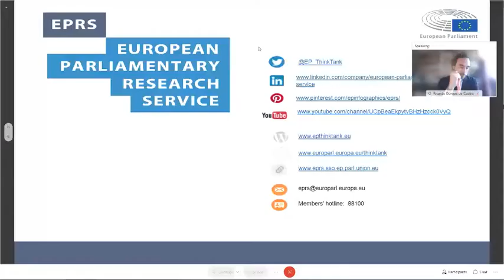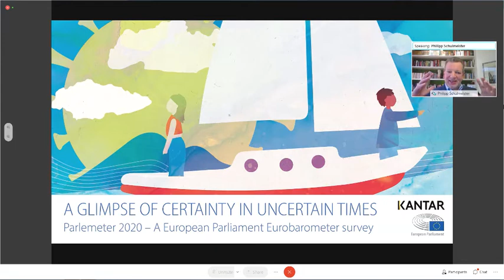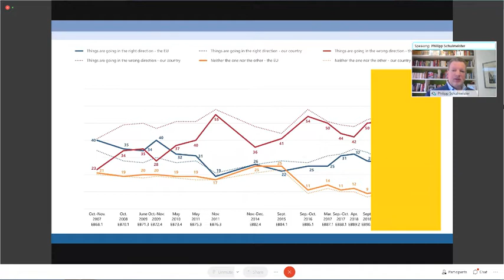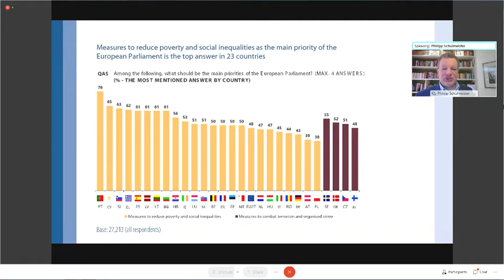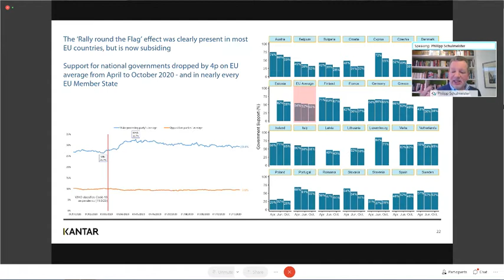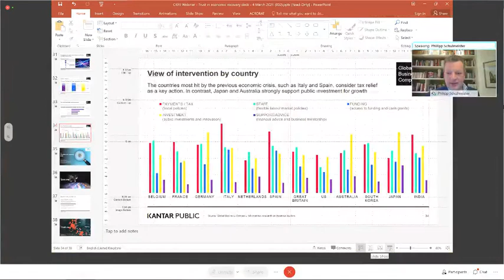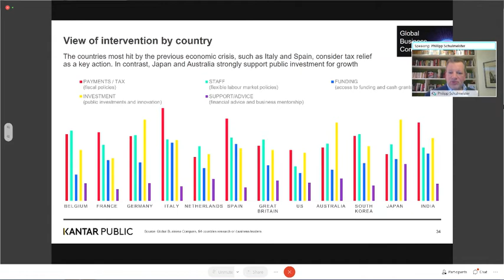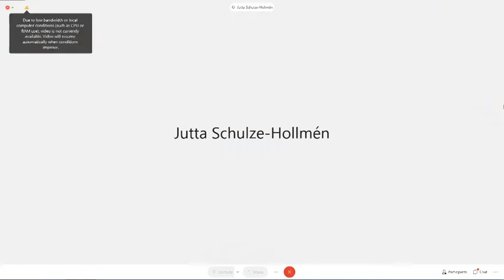EPRS online policy roundtable | Latest Eurobarometer survey: What are Europeans thinking today?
There has been a significant increase in public support for the European Union in recent years, providing a broadly favourable backdrop to joint efforts to address the coronavirus crisis. Expectations about the potential and possibilities of common action have been rising, even if public opinion is less optimistic about economic and other problems ahead. This EPRS roundtable will look at the current state of public opinion across the EU 27 member states, on the basis of the most recent Eurobarometer findings which have just been released. A panel of experts will reflect on how well or badly placed the EU is to harness public opinion to address the big-picture challenges that face Europe, whether on coronavirus itself, the economic downturn, the digital revolution or climate change.

Thursday 4 March 2021 | 13:30 -15:00 hours

SPEAKERS:
• Welcome by Anthony TEASDALE, Director General, European Parliamentary Research Service (EPRS)
• Opening remarks by Katarina BARLEY, MEP, Vice-President of the European Parliament
• Presentation of the latest Eurobarometer survey results by Philipp SCHULMEISTER, Head of Public Opinion Monitoring Unit, DG Communication, European Parliament
Roundtable discussion with:
• Heather GRABBE, Director, Open Society European Policy Institute, Brussels; former Deputy Director, Centre for European Reform (CER)
• Ricardo BORGES DE CASTRO, Associate Director, European Policy Centre (EPC)
• Alina DOBREVA, Policy Analyst, Members’ Research Service, EPRS
• Moderator:  Jutta SCHULZE HOLLMEN, Director for Resources, EPRS